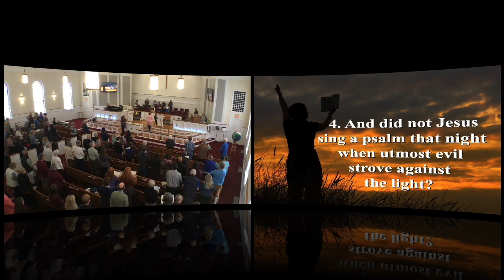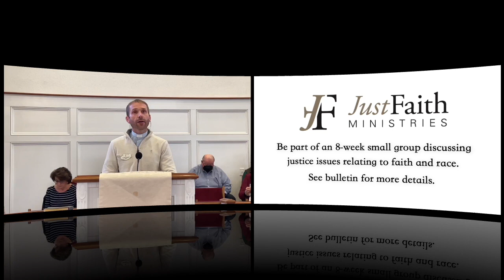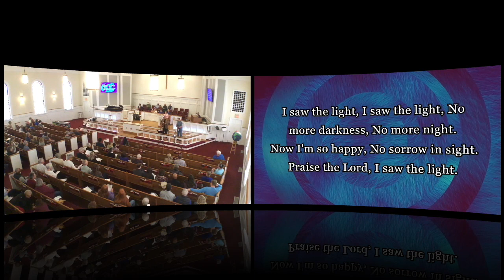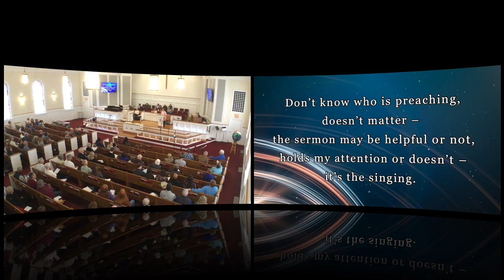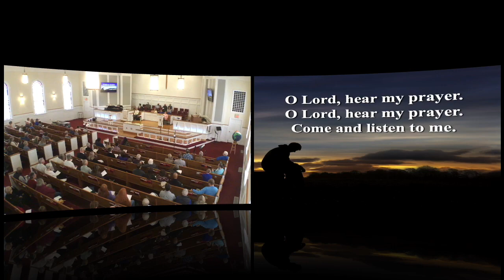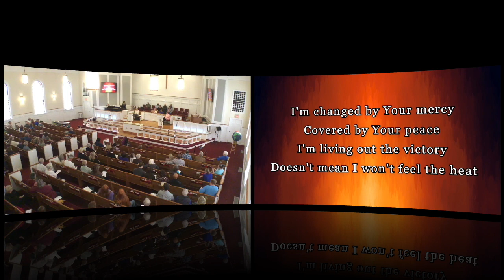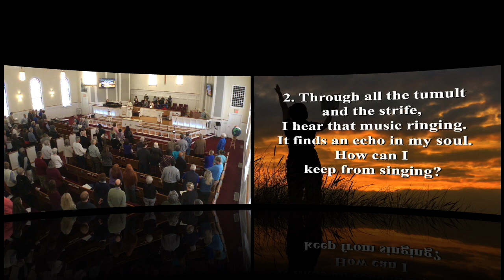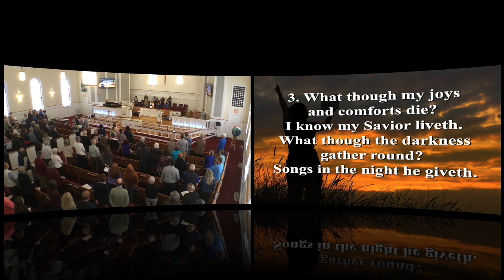Transfiguration Sunday (Worship, Sunday February 19th, 2023)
Welcome to worship with us this morning as we celebrate the Transfiguration of Christ through music. We will be hearing from a variety of musical talent today. We hope that God speaks to you this morning.